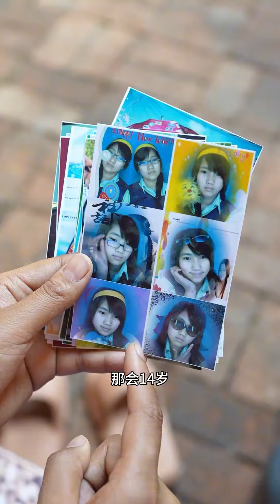草原上只有牧區洗澡非常難，今天就來搭一個可移動的洗澡間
我是養馬的酒姨太
壹名生活在長沙的蒙古族姑娘
性格豪爽；喜歡釀酒
我將每天在這裏分享好玩的視頻